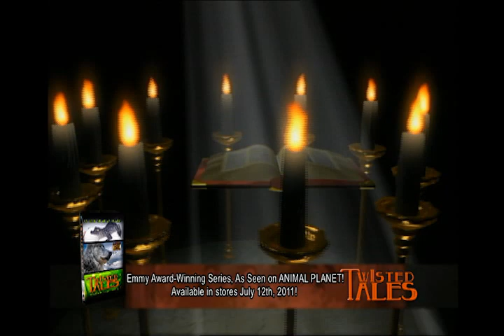Twisted Tales_Wolf 01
Twisted Tales journeys across time and space, following the evolution of our relationship with animals through different ages and cultures. Ask most people what they think of flies or bats and they?ll say they're dirty little beasts that make our lives miserable. But the ancient Romans used a poultice of mashed houseflies as a treatment for baldness, and today flies help us with forensic investigations and even as a cure for cancer. And bats are, in reality, delicate and social creatures just like us. This award-winning series takes an in-depth look at the lives of the world?s most misunderstood and mysterious animals, while dispelling some longstanding myths.